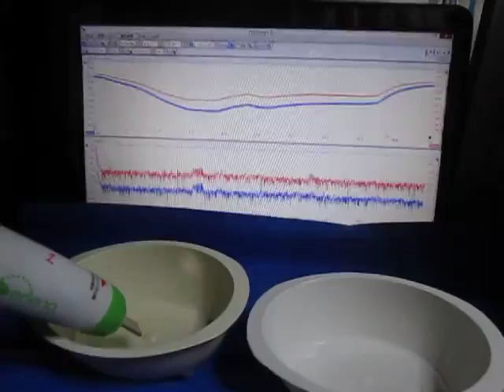超音波実験 （超音波システム研究所 ultrasonic-labo）